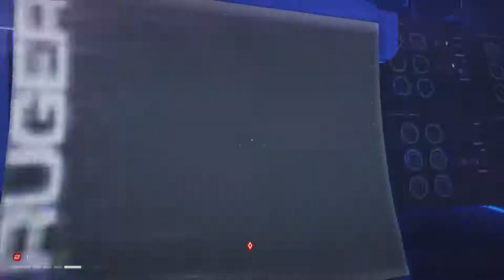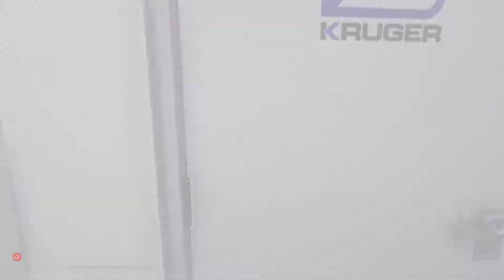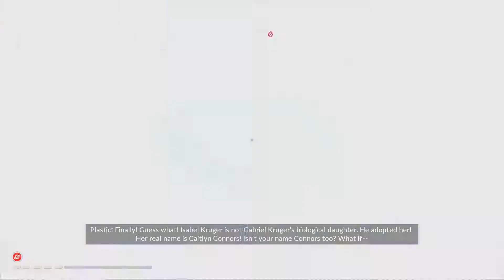Mirror's Edge Catalyst - Let's Play: Episode 12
Sometimes living on the edge means confronting your reflection.

That little bell? Hit it too, if you like!